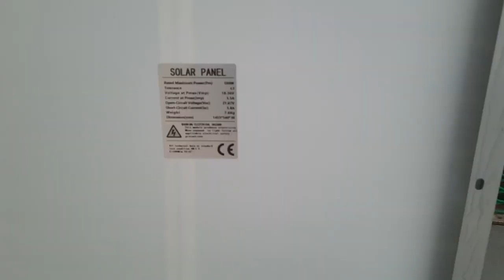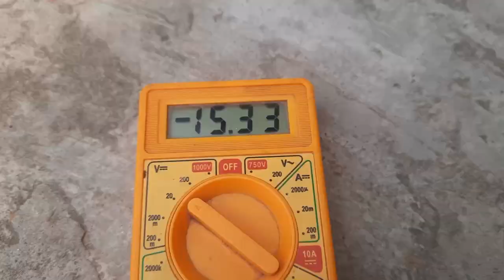My solar panels experiments Mono solar 200 watts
Hello, friends today i am sharing my experiments using 200 watts solar panel  with you. Here i want to show you that directly solar can run a inverter and dc fan. The power test and etc. in details.